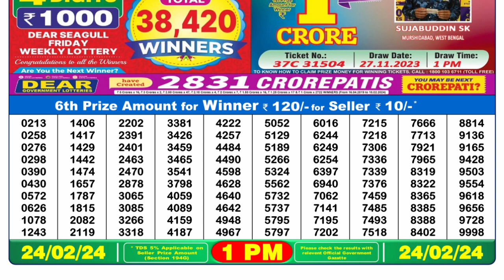🔴Dear Lottery Sambad Live 1pm today 24.02.24 Nagaland State Lottery Result